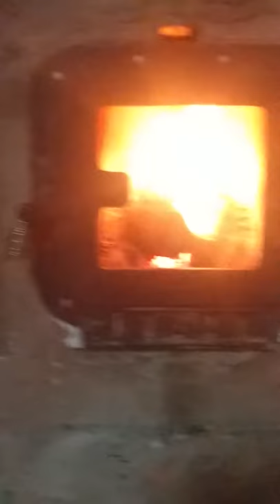Batchbox rocket mass heater in korea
Batchbox by peter Netherland..